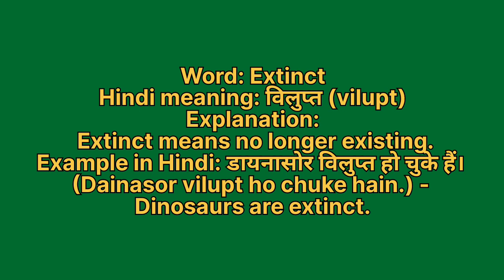Extinct meaning in hindi | Extinct meaning ka matlab kya hota hai | Word meaning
Extinct in hindi
Extinct ka matlab kya hota hai
english to hindi
word meaning
what is extinct
Extinct हिंदी अर्थ